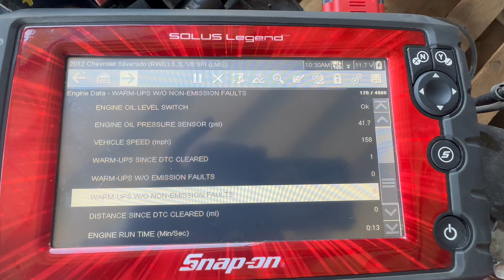2016 CHEVY SILVERADO 2500 6.0 L96 2WD ENGINE VIDEO STK#6682